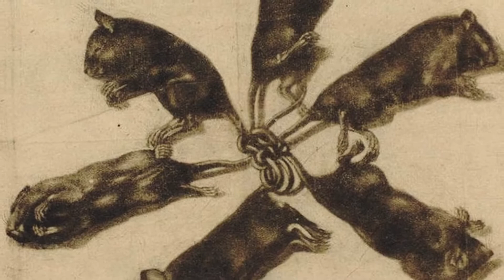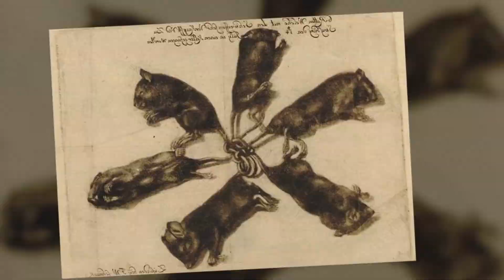Farmer Manages to Capture Mysterious Creature, When He Looked Closer He Couldn’t Believe his Eyes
A farmer managed to capture a mysterious creature and when he looked closer, he couldn’t believe his eyes. There are many unexplained things in the world which people stumble across every now and then. But, for one farmer, he couldn’t believe his eyes when he came across a mysterious creature. When he looked closer at his discovery though, he became even more stunned as he finally realized what it was that he was looking at.

↓ ↓ Keep Reading!↓ ↓ --